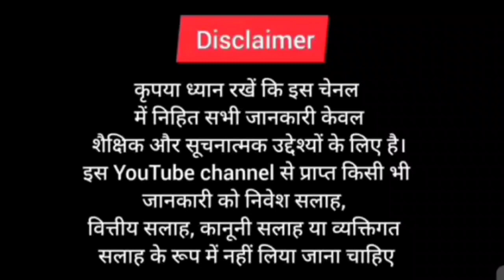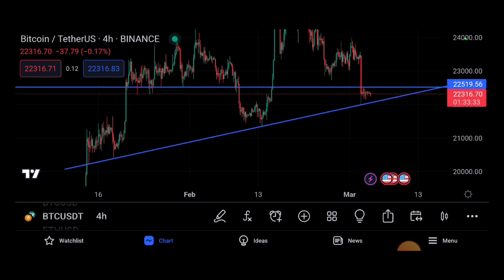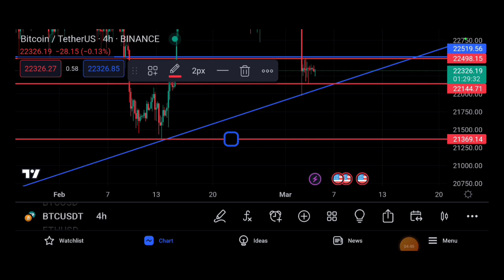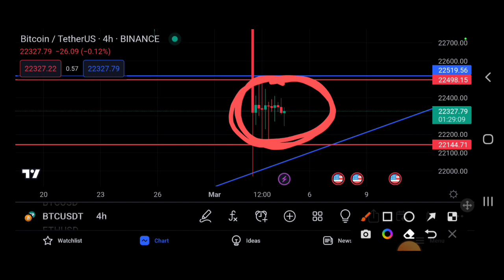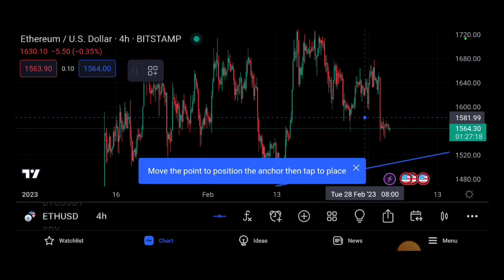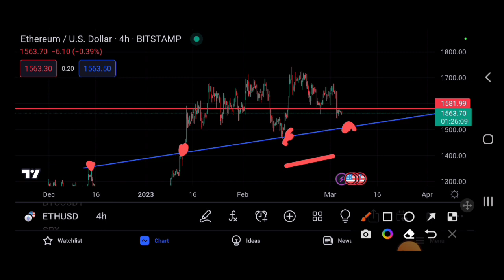🔥Crypto मार्केट 23000$ या 20500$ 🤔Bitcoin Analysis | Ethereum Analysis | Cryptocurrency | 5 March